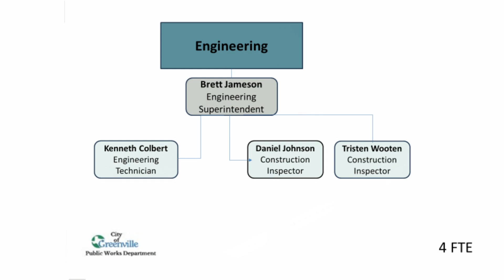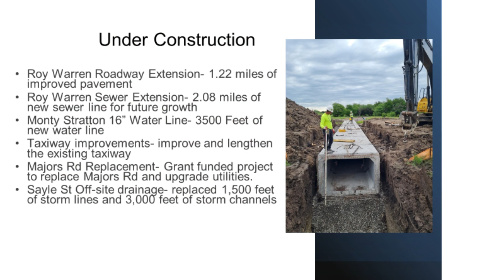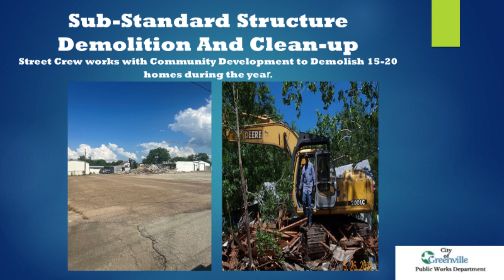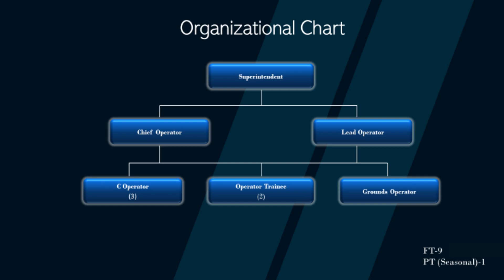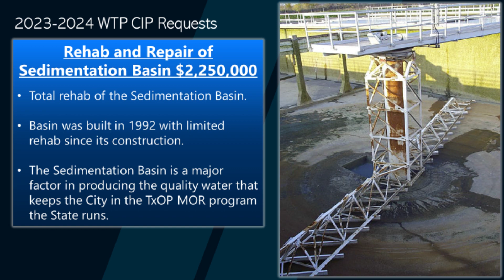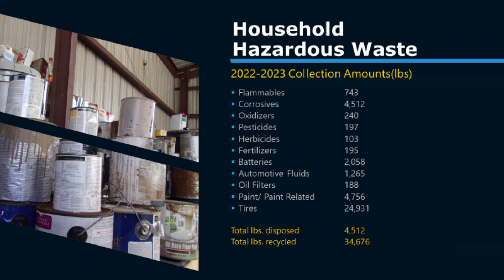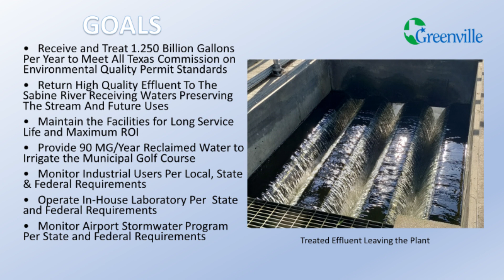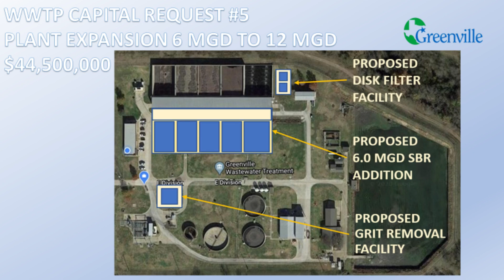Public Works Department Budget Video 23-24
Every year our Department Heads prepare their budget requests to be presented to The City Council. (Public Works Department)